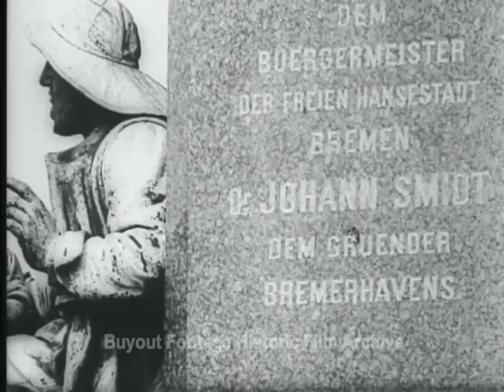Historic Archival Stock Footage WWII - In the Wake of War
Shows destruction to the German port city of Bremen caused by allied air attacks. French soldiers return home and citizens rejoice. Shows German prisoners. Scenes of destruction at French ports; including Dunkirk. After nearly 5-years the Channel Islands are free.